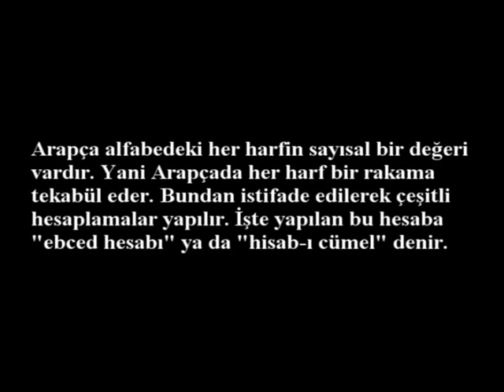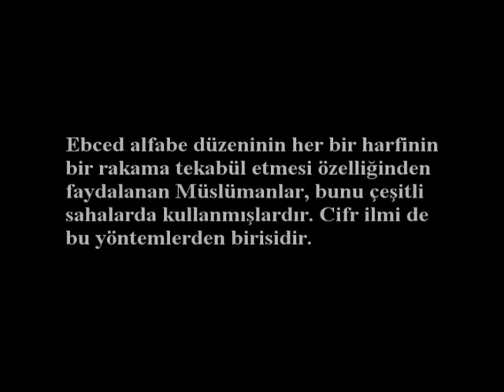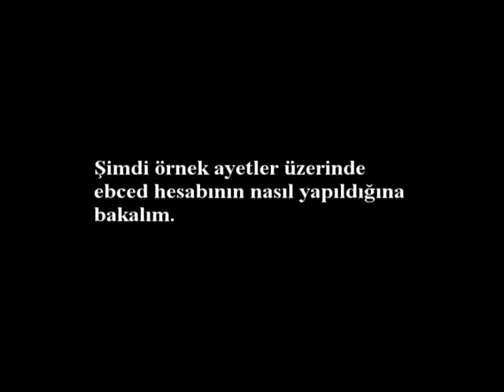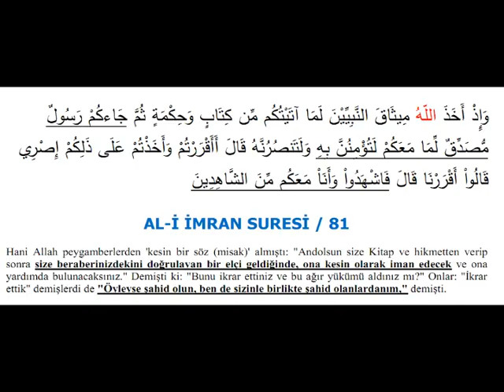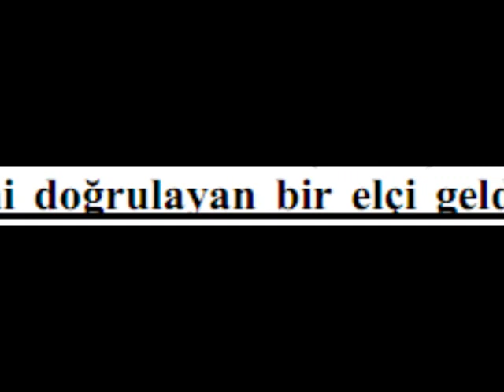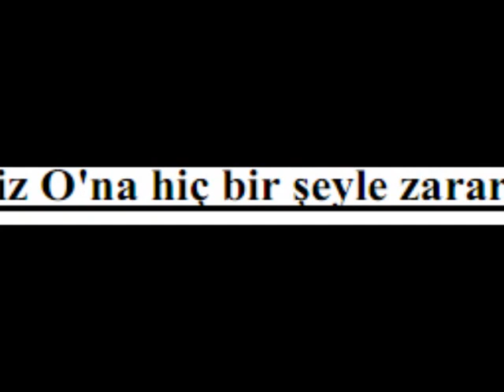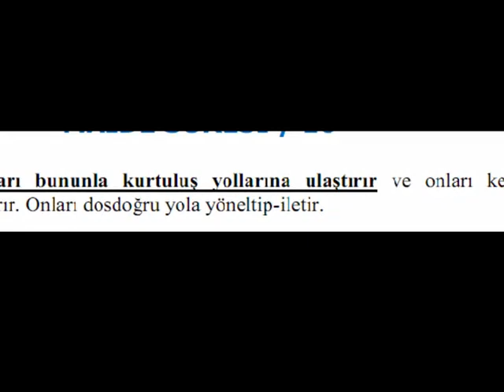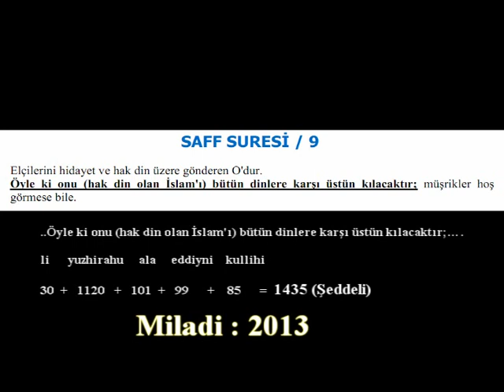Ebced hesabı ve Kuran'da ahir zamana işaret eden ayetler